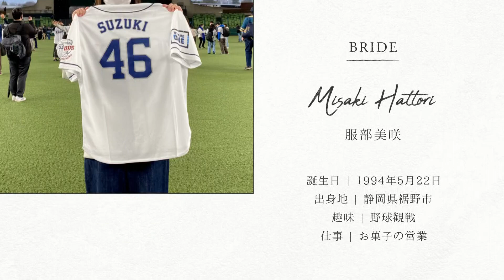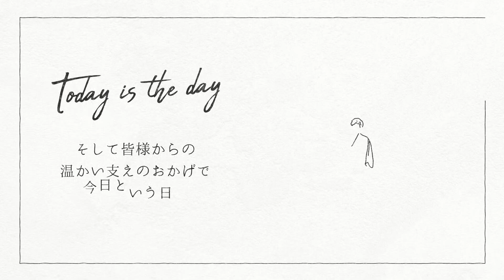【結婚式 オープニングムービー】ラフ 栃木県Hさま｜chouchou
■オープニングムービー『ラフ』　※ホワイト
「ラフ」という名前には、「カジュアルで飾らない」「下書き、スケッチ」という意味の“Rough”、「笑う」という意味の“Laugh”、両方の意味が込められています。

披露宴のスタートに上映するムービーで、おふたりの出身地・お仕事・趣味など簡単なプロフィール、出会いから結婚までのストーリーを紹介することができます。
カジュアルなイラストやテキスト、写真のモーションは「ゲストに楽しんでほしい」「気取らないおしゃれを」とイメージするおふたりの想いを表現してくれます。

イラストの髪型は12種類から選ぶことができ、ひげや眼鏡などの追加も可能です。
また、イントロ部分のイラストを和装バージョンに変更することや、ムービーのカラーを〔モノトーン〕〔クラフトカラー〕に統一するスタイル変更も可能です。

イラストのカスタマイズなどでおふたりの姿や雰囲気に合わせることで、オリジナル感とおふたりらしさを演出でき、きっと会場のゲスト笑顔にしてくれることでしょう。

【オープニングムービー『ラフ』詳細ページ】